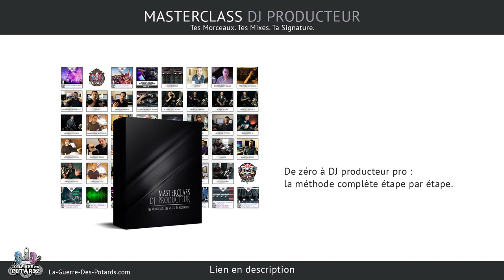TUTORIEL POUR BIEN DÉBUTER EN MIX DJ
↓ ↓ ↓ ↓ PLUS D'INFOS CI-DESSOUS : ↓ ↓ ↓ ↓

Quand on débute en mix DJ, on se précipite souvent trop vite sur les techniques de transitions pour passer d'un morceau au suivant...

J'ai pu constater cette erreur d'apprentissage suite à mes 10 années d'expérience en tant que formateur en DJing, et dans cette vidéo je te partage les bonnes pratiques à adopter pour apprendre à mixer de manière facile, fun et rapide ! :)

Tu vas voir 3 choses primordiales à faire avant même de toucher aux platines, et comment mieux appréhender ton apprentissage des techniques de mix par la suite.

Prêt ?

Alors let's goooooooooo... ^^

Yann